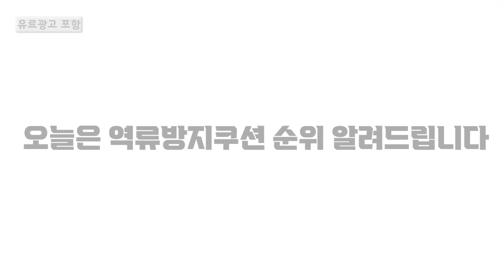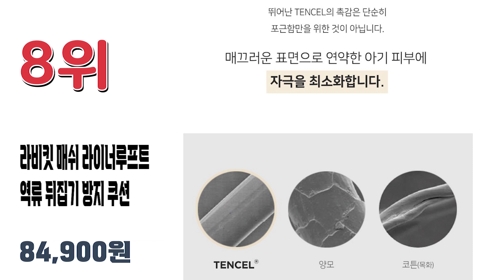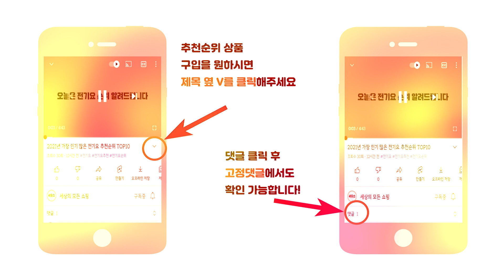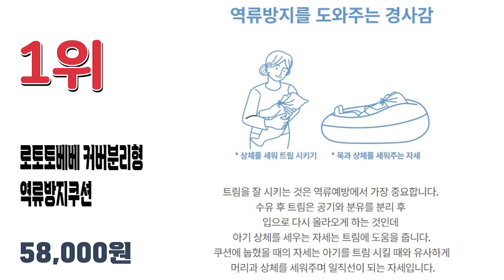2022년 인기 많은 역류방지쿠션 추천순위 TOP10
2022년 가장 인기 많은 역류방지쿠션 추천순위 TOP10입니다.

🔥역류방지쿠션  TOP10🔥

10위 로토토베베 기본형 하트퀼팅다이아 커버분리형 역류방지쿠션
61,900원

9위 마롤로뜨 C커브 역류방지 수유쿠션 + 커버포함 모달커버
58,900원

8위 라비킷 매쉬 라이너루프트 역류 뒤집기 방지 쿠션
84,900원

7위 이몽 아기둥지 역류방지쿠션
52,000원

6위 플랫화이트 100수누빔 역류방지쿠션+가슴 스트랩
69,300원

5위 제이앤제나 역류방지 쿠션커버 + 쿠션솜 세트
75,000원

4위 에시앙 크라운 역류방지 수유쿠션
38,900원

3위 디우먼 프리미엄 역류 뒤집기 방지 수유 쿠션 + 커버
59,000원

2위 엘라바 듀얼 역류방지 수유쿠션
41,040원

1위 로토토베베 커버분리형 역류방지쿠션 베이비
58,000원